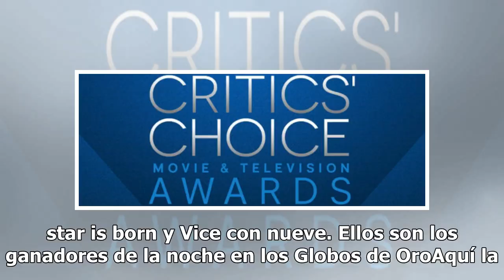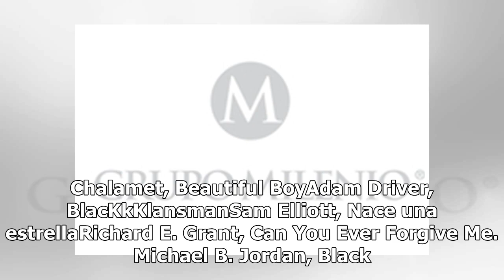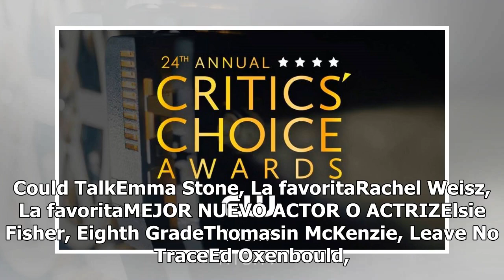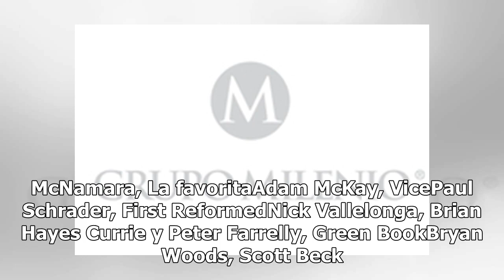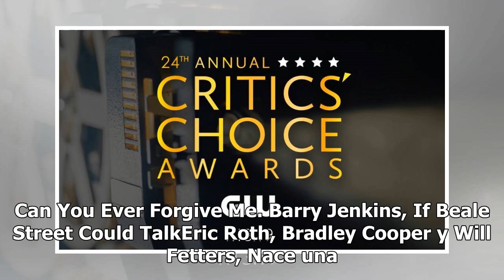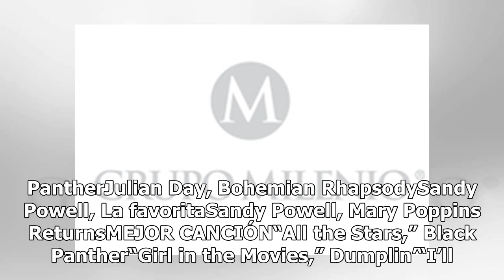Ellos son los nominados a los Critics' Choice Awards 2019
El próximo domingo 13 de enero se llevarán a cabo la edición 24 de los Critics' Choice Movie Awards, los premios de la Crítica Cinematográfica entregados por la Broadcast Film Critics Association. La cinta The Favorite de Yorgos Lanthimos lidera las nominaciones con 14 presencias; le siguen Black Pa...